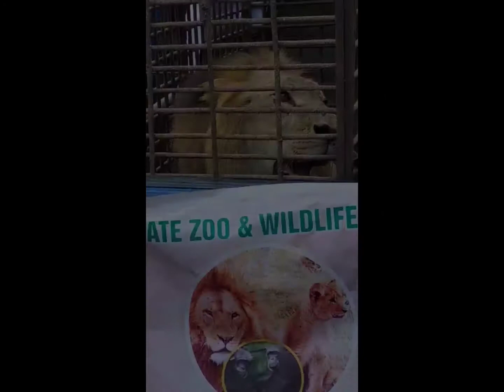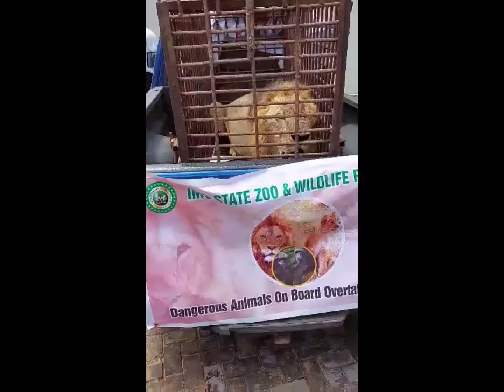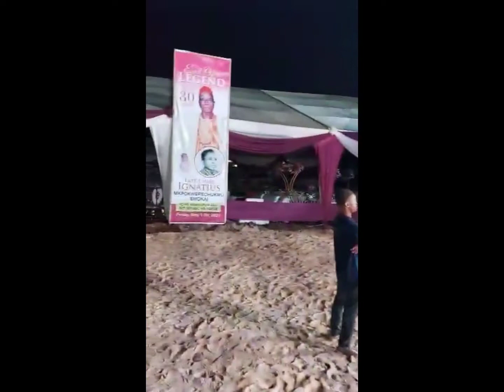Triumphant Exit Of A Legend Who Left Behind Great Men And Women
It was the triumphant exit of a legend who left behind great men and women.

Late Chief Ignatius Emokai(Eze Igbo of Agege, Ichie Nwarupuo Aku) has transited to the great beyond after a befitting burial was organised by his family according to the Igbo tradition and custom on 14th May, 2021 at his country home in Ukpor, Nnewi South L.G.A, Anambra State.

Gallant men from all over the world trooped out en masse to pay last respect to a man who survived the aftermath of the Nigeria Civil war. He ended up a successful businessman, realtor and entrepreneur.

May his Gentle Soul Rest In Perfect Peace.🙏